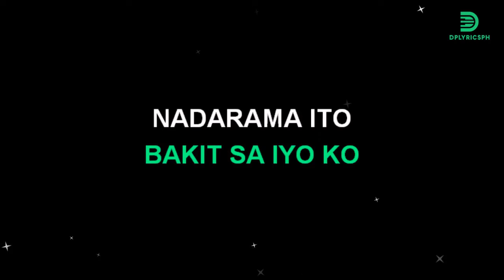Nestor Miranda - Bakit Ikaw Pa (karaoke version)